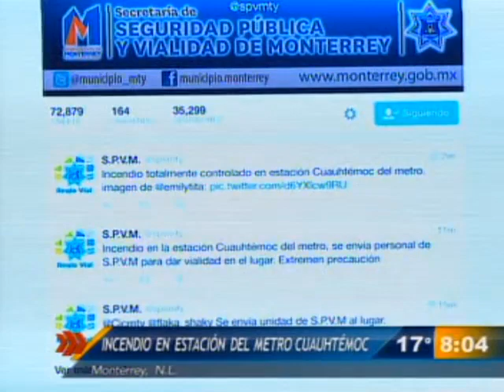Las Noticias - Incendio en la estación del metro Cuahutémoc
En la estación Cuahutémoc